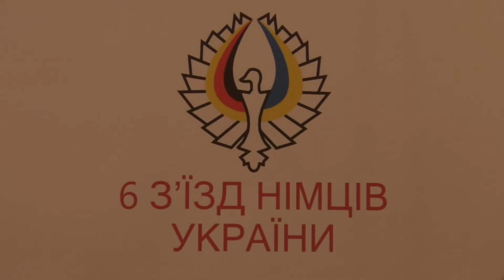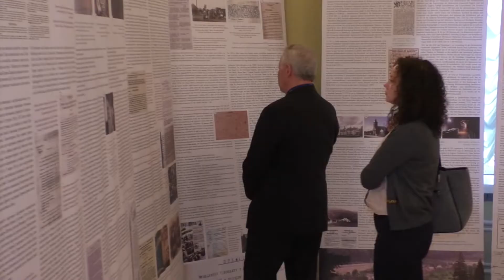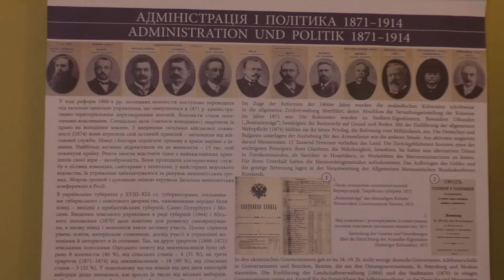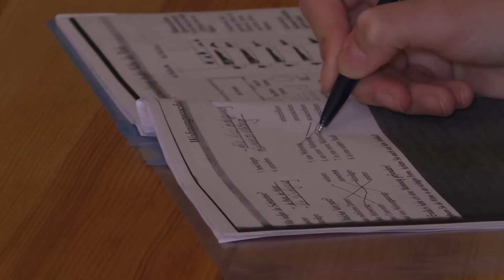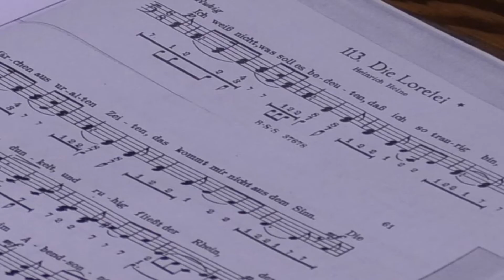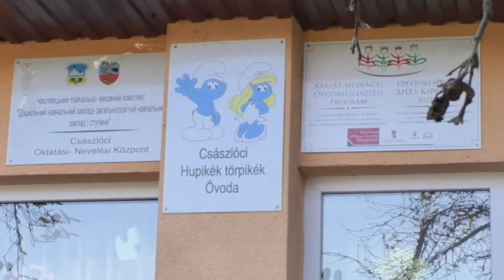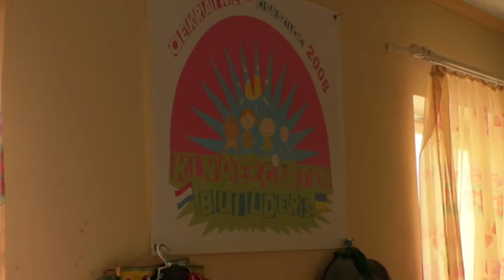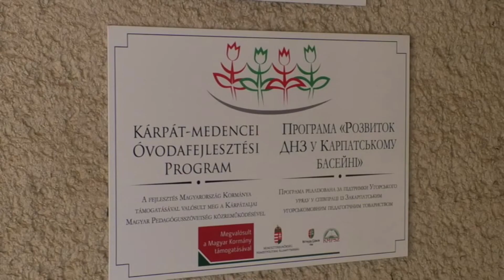Разом (Випуск 3)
Шостий з"їзд німців України
Завершення Фатімського року
Виставка Золтана Мички
Молодіжний проект для етнічних німців
Відкриття відновлених дитячих садків